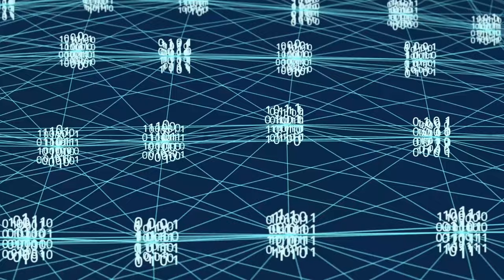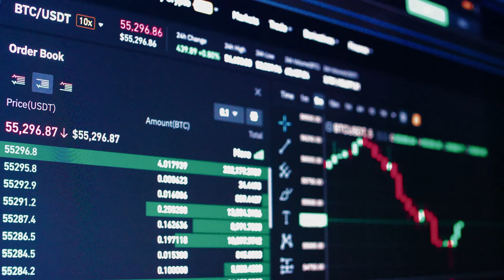What EXACTLY is Cryptocurrency? (3 minutes and you'll be an EXPERT!)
CRYPTO WALLETS
🪙 ERC-20 Wallet: 0xD507c4eEf733dfC3AB7A145b0367a867a6C45e0C
🪙 BTC Wallet: bc1qsu5c76jkw08a0eqkfkzgcfya99vle3kxe93a3u
🪙 Solana Wallet: FKQssfYgC2qrENwG2cyJyqH7hEYxFWH149zFrGx5Tuj8
🪙 Terra Luna Wallet: terra1ecl4l7yp5cqzgl0hdrlxp8lwjrr6epdv43scsc